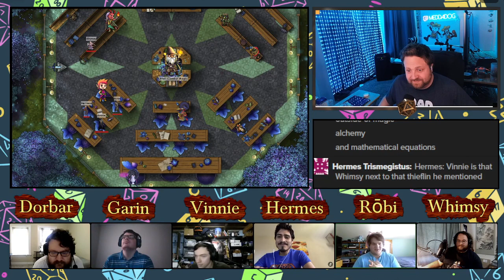Party One's First Day of School - Dog Pound DnD P1 Ep 2